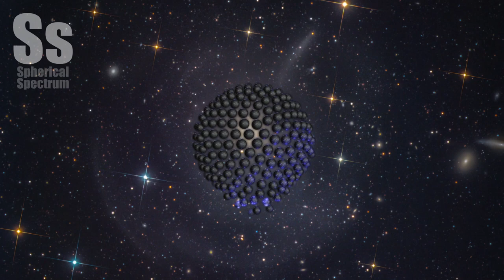Spherical Spectrum | NCS Release - Clarx - H.A.Y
Background picture: M89: Elliptical Galaxy with Outer Shells and Plumes

Can you see them? This famous Messier object M89, a seemingly simple elliptical galaxy, is surrounded by faint shells and plumes. The cause of the shells is currently unknown, but possibly tidal tails related to debris left over from absorbing numerous small galaxies in the past billion years. Alternatively the shells may be like ripples in a pond, where a recent collision with another large galaxy created density waves that ripple through this galactic giant. Regardless of the actual cause, the featured image highlights the increasing consensus that at least some elliptical galaxies have formed in the recent past, and that the outer halos of most large galaxies are not really smooth but have complexities induced by frequent interactions with -- and accretions of -- smaller nearby galaxies. The halo of our own Milky Way Galaxy is one example of such unexpected complexity. M89 is a member of the nearby Virgo cluster of galaxies which lies about 50 million light years distant.